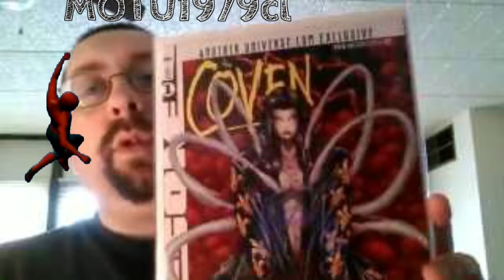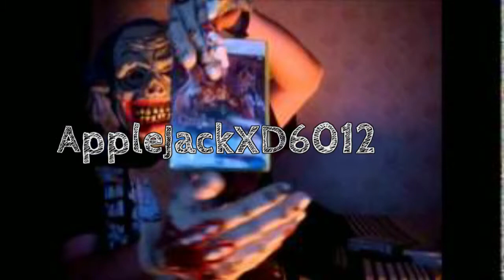Shout Outs Ep9